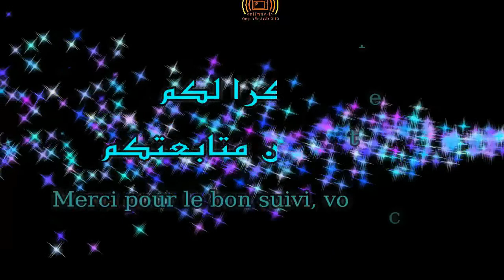(مختصر السيرة النبوية) 1 باللغة الكيريولية / مع الشيخ: إبراهيم فاتي